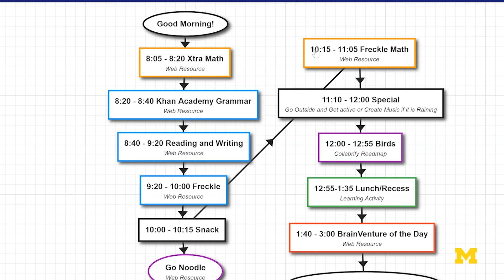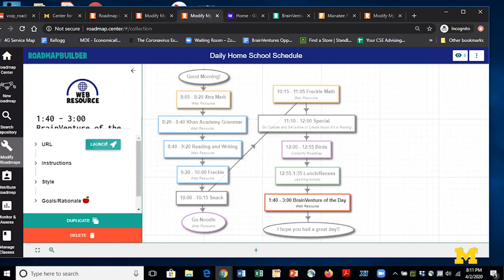Platform to help transition K-12 curricula online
The Roadmaps Collabrify Platform provides K-12 teachers with customizable scheduling templates to digitally lay out all activities that would normally take place in their classrooms.

The system, developed by University of Michigan researchers in the Center for Digital Curricula, guides students through the day, points them to the resources they need to complete their work and enables them to collaborate with teachers and each other. The platform also provides a searchable repository of online lessons developed and vetted by teachers.

Elliot Soloway, an Arthur F. Thurnau Professor and professor of electrical engineering and computer science at U-M, and Kathy Norris, a regents professor in learning technologies at the University of North Texas, co-developed the platform.